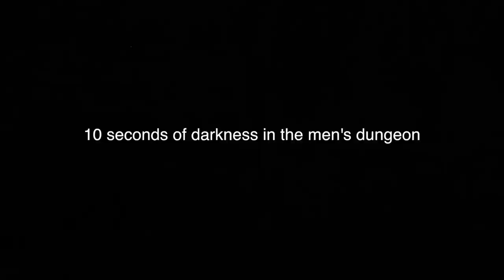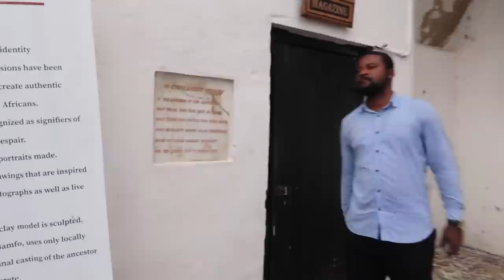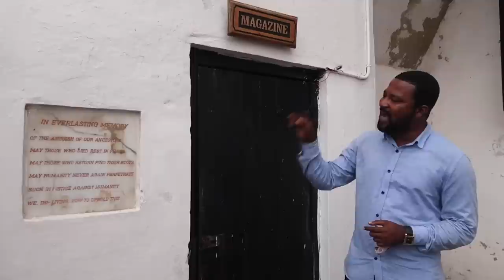Cape Coast Castle HD Tour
Complete tour of the famous Cape Coast Castle located in Ghana, West Africa. Cape Coast castle is one of the  three major castles in Ghana. Cape Coast castle played a significant role in the Trans-Atlantic Slave Trade.